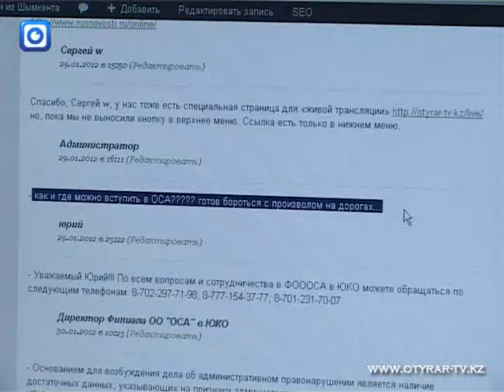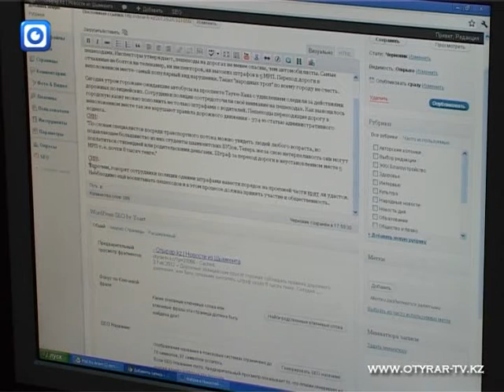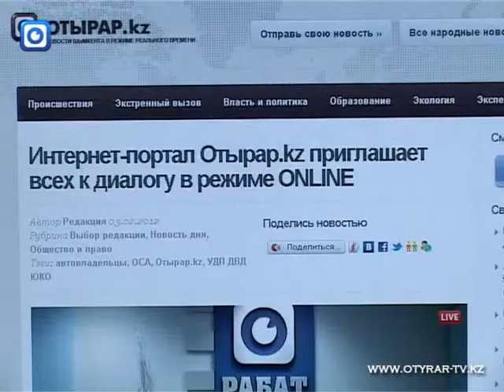Диалог с ОО "ОСА" в на Otyrar.KZ в режиме онлайн